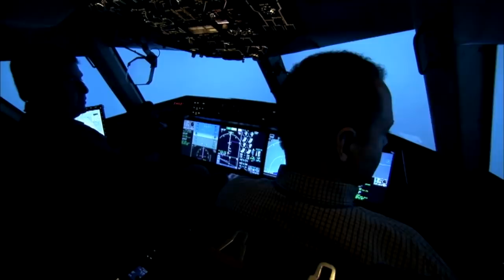TOP 10 NEJNEBEZPEČNĚJŠÍ ZAMĚSTNÁNÍ V ČR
To úplně nejnebezpečnější povolání na světě mají rybáři na Aljašce, kteří se vydávají na několikatýdenní cesty do rozbouřeného ledového moře, kde loví zejména kraby. Pokud někdo přepadne přes palubu nebo ho smete do moře silný vítr či vysoká vlna, je velká pravděpodobnost, že v ledové vodě zemře. Naštěstí v České republice povolání rybáře má úplně odlišný charakter. Takže jaká zaměstnání na našem území patří mezi ta nejnebezpečnější? Na to se právě teď podíváme.